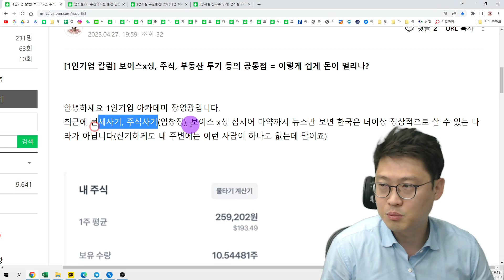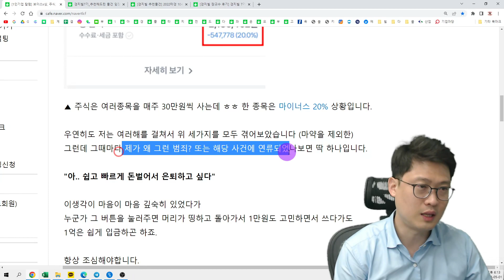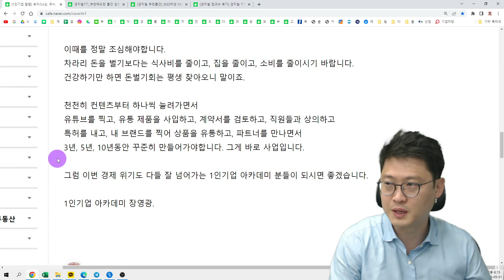[1인기업 칼럼] 보이스x싱, 주식, 부동산 투기 등의 공통점 = "이렇게 쉽게 돈이 벌리나?"라는 착각